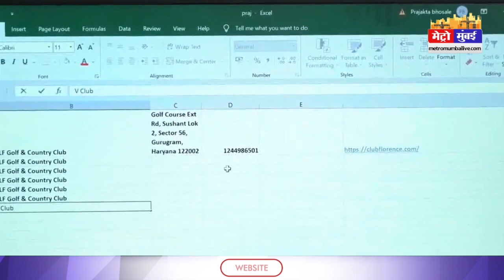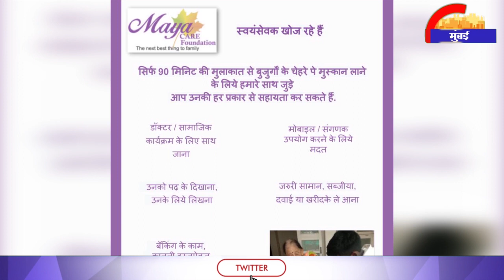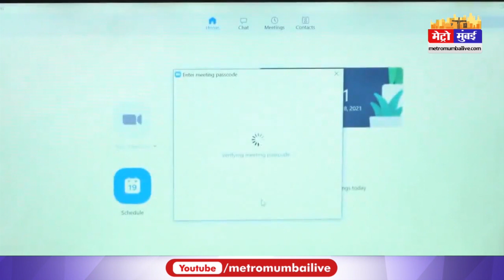बुजुर्गों और दिवंगजनों को खुशहाल और आत्मनिर्भर बनाने की बेहतरीन कोशिश | Metro Mumbai